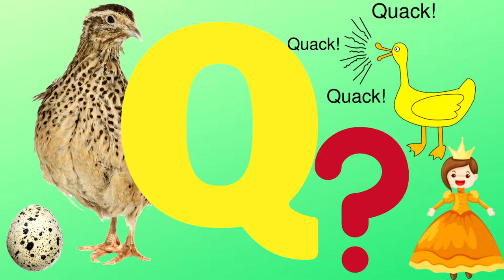words start with Q for toddlers || Queen || Quack || Question